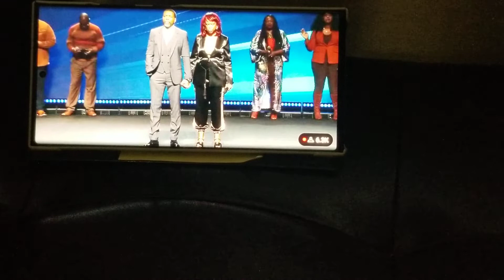WCCI Oct. 30, 2022